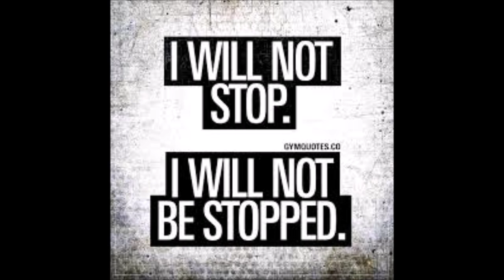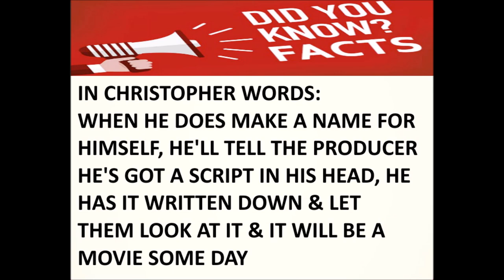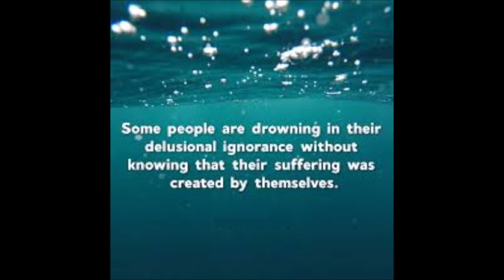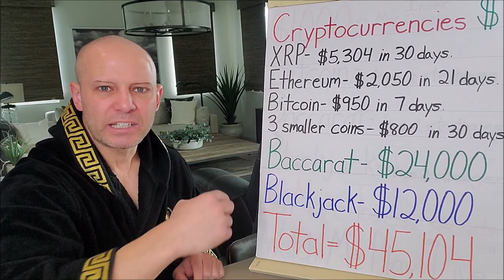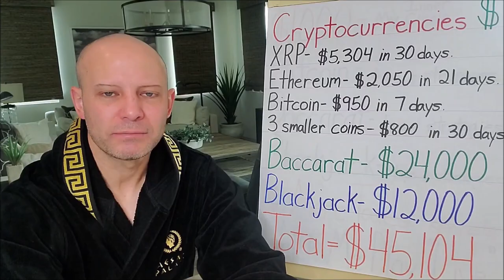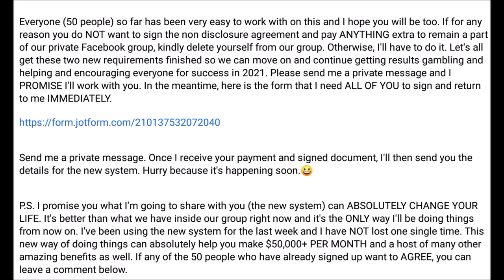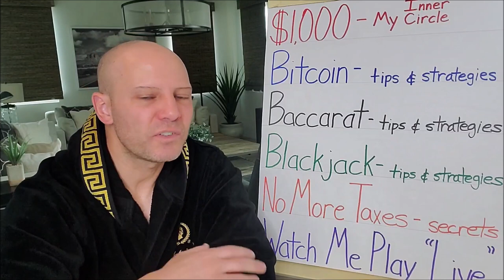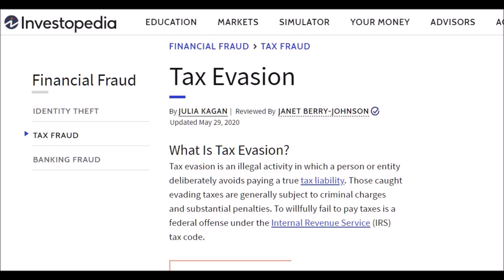Christopher Mitchell New Bitcoin & Playing Live Scam Exposed-Must Watch! Complete Story -Great Show.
Christopher Mitchell's newest scam involves bitcoin investing, claiming he's making thousands of dollars after investing $5000 a month with professional traders. This video not only lays out the complete details, but also adds a educational story the entire video viewers are going to love. Every viewer watching needs to report his channel to youtube as being a scam numerous times until youtube finally terminates his channel. This channel's sole mission is to bring justice to every one the mitchell's have scammed and see them get arrested FINALLY

Christopher and Stacy Mitchell can be served here:
11303 #101
Kraft Mountain Ave
Summerlin, Nv
89135

To report christopher and stacy mitchell usps for wire fraud

To report christoper and stacy mitchell to the Nevada Attorney general

To report christoper and stacy mitchell to the FTC

To report christoper and stacy mitchell to the FBI IC3

Report Christopher & Stacy Mitchell for fraud at western union

Report Christopher & Stacy Mitchell for fraud at google pay

Report Christopher & Stacy Mitchell for fraud and dispute credit card charges